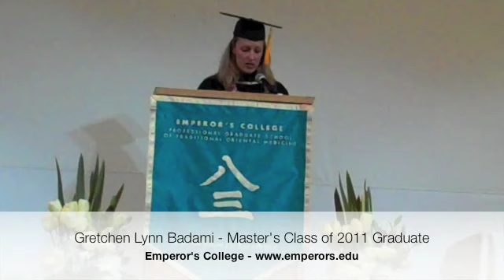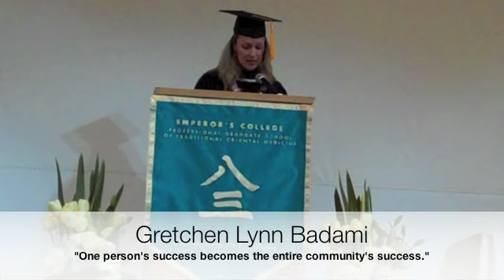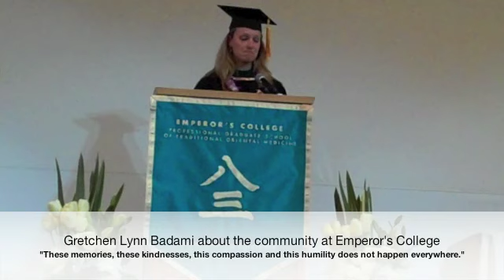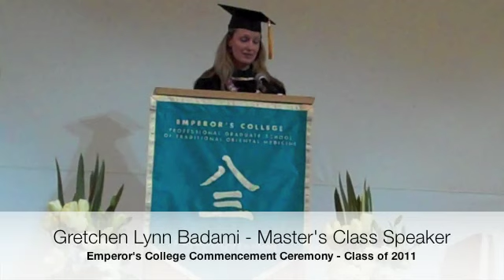Emperor's College 2011 Graduation Master's Speaker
At Emperor's College 2011 Commencement Ceremony, Gretchen Lynn Badami, master's graduate, was the master's class speaker and addressed the 2011 master's graduates and doctoral graduates of Emperor's College of Traditional Oriental Medicine.